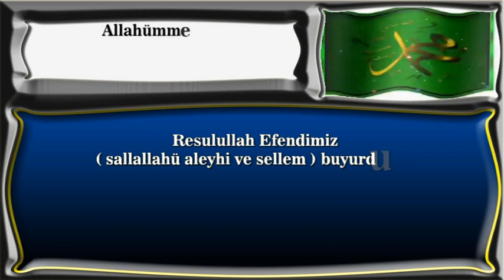Çocugun kendisine karşi iyi bir evlat olmasına yardımcı olan babaya